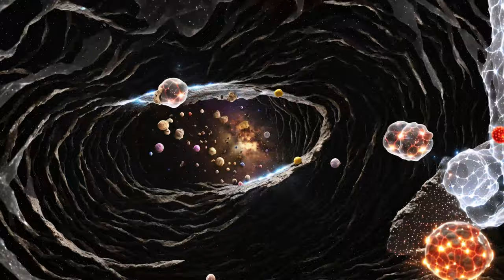Worm Whole (FIBSEM Reimagined)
Journey through volume EM of a nematode.  Scientific imagery reimagined.